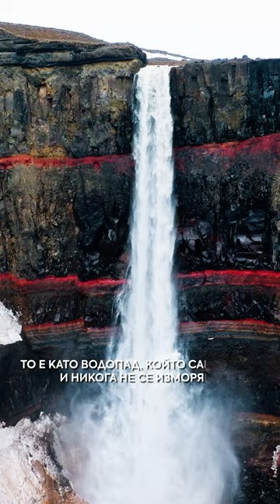При ТоТо: Иво Величков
➠Продуцент и водещ: Йонислав Йотов
➠Монтаж: Ивайло Илиев (Napster) @napsterbox
➠Режисьор на пулт: Христо Маринов
➠Звук: Симеон Петров и Бате Пешо @StudioBuster
➠Редактор: Деница Митева
➠Дизайн: Емил Луканов